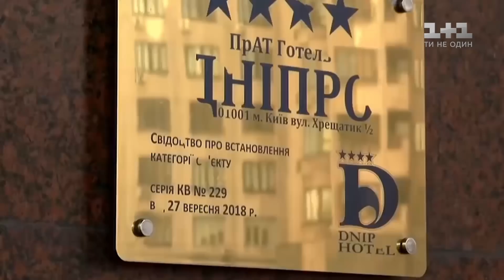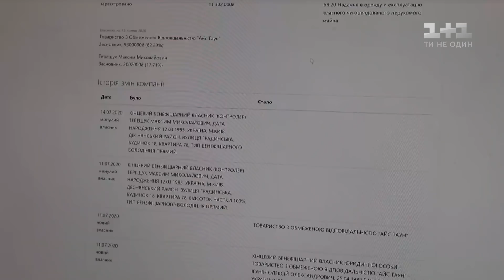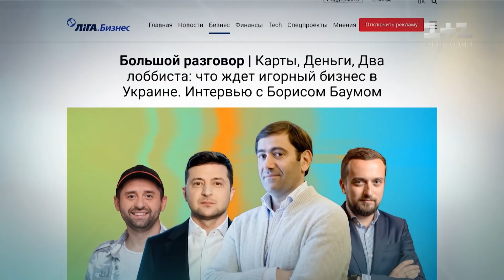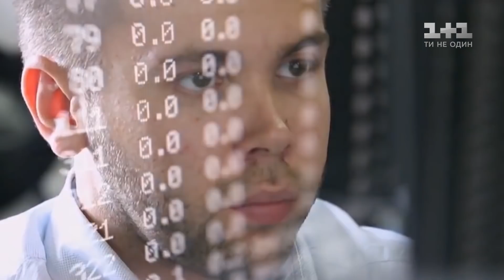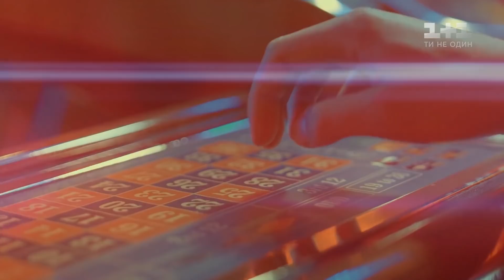Верховна Рада ухвалила так званий закон про азартні ігри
Та як з’ясували Гроші: навіть всередині Слуг Народу нардепи так чубилися за правки цього документу, що ясно одне – на цьому непогано заробить хтось дуже впливовий. А 9 мільярдів гривень в економіку, які обіцяють отримати вже від першого року легалізації, схоже, так і залишаться в тіні! Чим загрожує нам азартна легалізація? Далі – Анна Чайка.